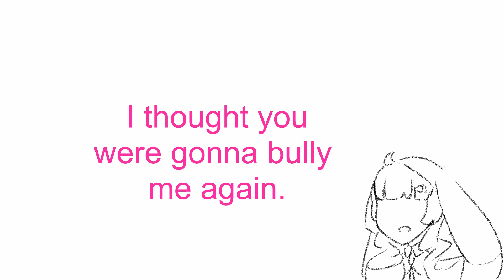(Talkloid) The return of Suoyun Rila (Rila/Piko/Yueyue)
Hi guys! I actually managed to get in touch with Rila's team and got authorization to act as the overseas distributor for her and a new character named Yue Jian'yi. The files are available on google drive and mega. You'll need an up-to-date version of the DV editor to use their voicebanks.